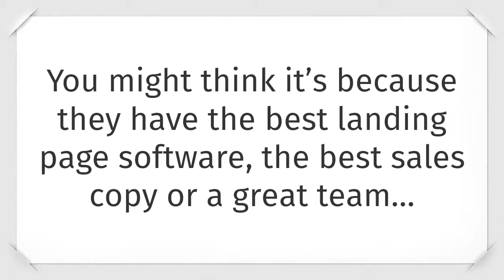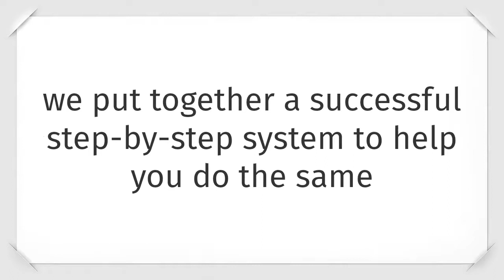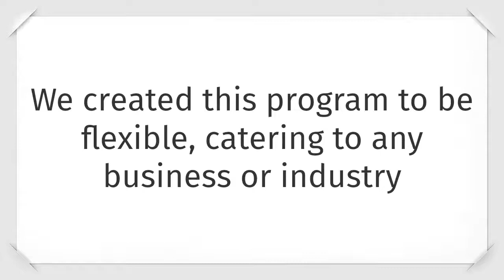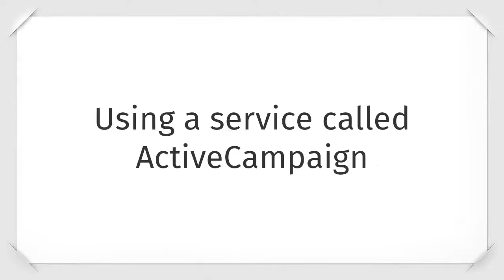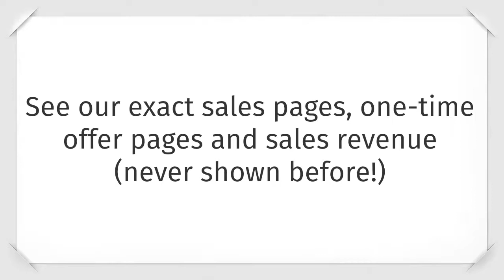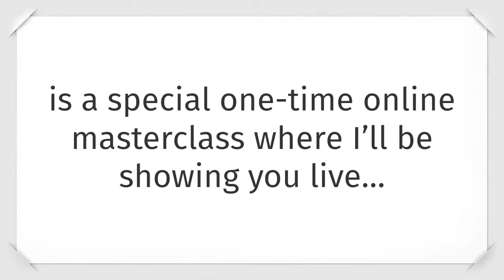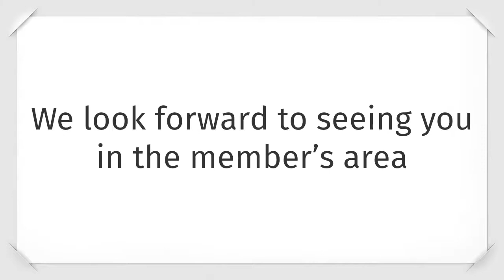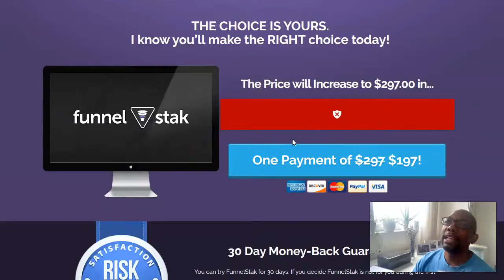Funnel Stak: Sales Funnel Creator - Review and Bonuses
FunnelStak Should You TOTALLY Avoid This?

WHAT IS FunnelStak?
Discover the “Rare” Rinse & Repeat Ability to Construct
6 – 7 Figure
Sales Funnels at Will

…That Turns Casual Visitor, into Buyer, into a Raving Fan!
FunnelStak is a product of investing literally $25,000+ on the top funnel experts in the industry to help master the art of…
Building Profitable Sales Funnels
Minimizing Customer Support
Reducing Refunds, Disputes and Chargebacks
As a result, adding another “0” to our bottom line, taking us from a 7 to 8-FIGURE business.
Best of all this formula can easily be cloned for ANY niche!

jvzoo Review, make money online Review, online marketer, internet marketing,
digital products, jvzoo products, warrior plus Review, Garry Knight, FunnelStak,
FunnelStak Review, FunnelStak software scam, FunnelStak software Review,
buy FunnelStak, get FunnelStak, FunnelStak walkthrough,

Just Remember:

FunnelStak is not your typical Software.
You will learn a simple method that allows you to do the work
once and get paid over and over again, month after month, year after year.

we always offer honest opinions, relevant experiences and genuine views related to the product or service itself.
Our goal is to help you make the best purchasing decisions, however, the views and opinions expressed are ours only.
As always you should do your own due diligence to verify any claims, results,
and statistics before making any kind of purchase. Clicking links or purchasing products recommended
we are compensated for any purchases you make.